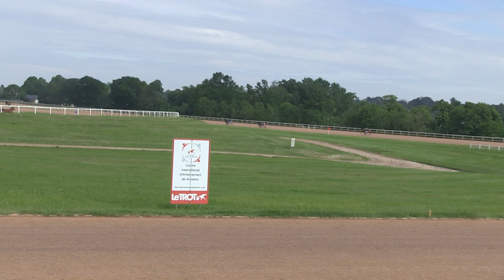Grosbois - 25/06/2021 - Lot 13